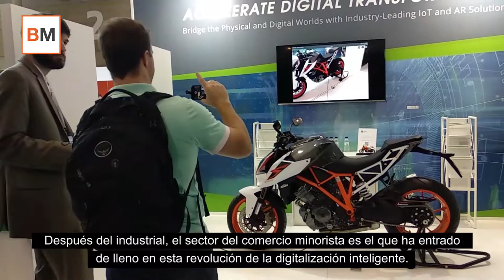Éxito abosulo en el Internet of Things Solutions World Congress 2018